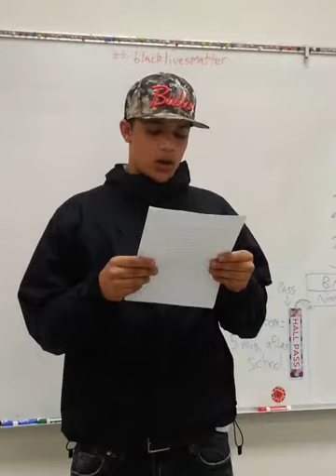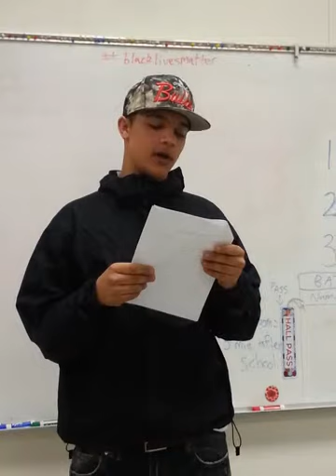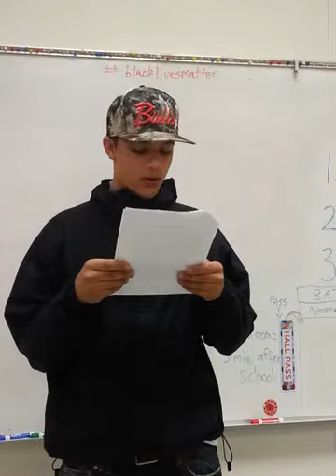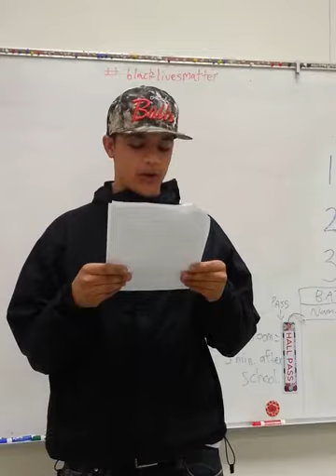Jamil Najjar - Destruction of Gaza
slam poem